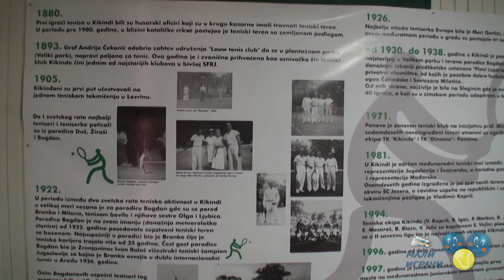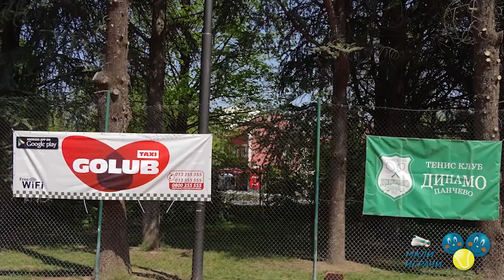Vesti Malih igrača, 40. epizoda, 3.5.2019.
У четрдесетој епизоди „Вести Малих играча“ ћете гледати:
0:09 Најава 40. епизоде
0:49 Разговор са председником ТК Кикинда Дејаном Ћирићем о активностима новог руководства клуба на ревитализацији активности у клубу и о плановима за предстојећи период
3:59 Преглед недеље: домаћи турнири
5:08 Родитељи често примете да је дете нервозно пред турнир, да није спремно на сарадњу. Како помоћи у таквим случајевима, упитали смо менталног тренера тенисера Љубицу Јовановић
8:13 Преглед недеље: међународни турнири
9:27 Председника панчевачког ТК Динамо Младена Вуковића упитали смо како је задовољан организацијом PECINOG MEMORIJALA, и како теку припреме за обележавање стогодишњице клуба

featuring the music track ‘Fun & Quirky Upbeat Retro’ by pinkzebra